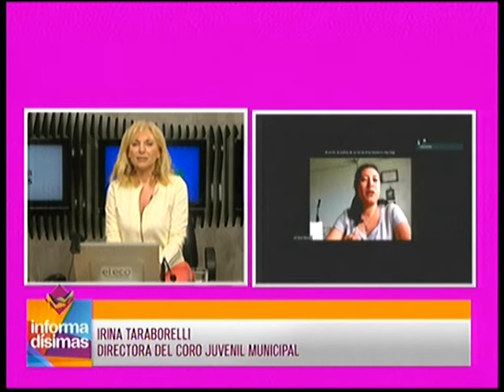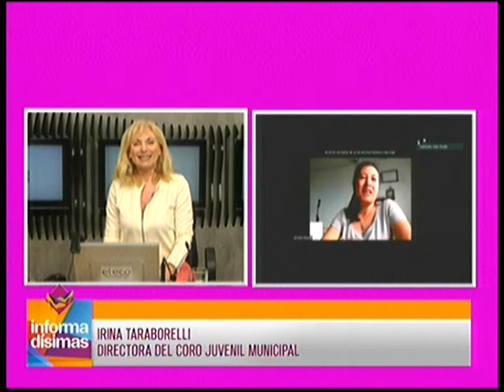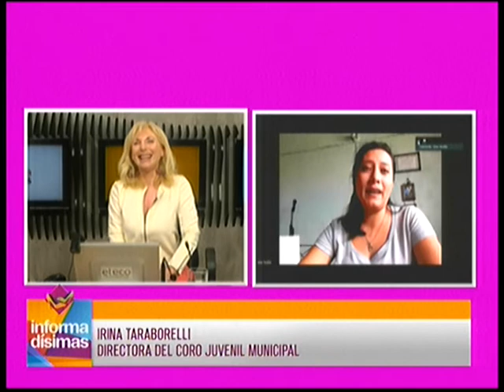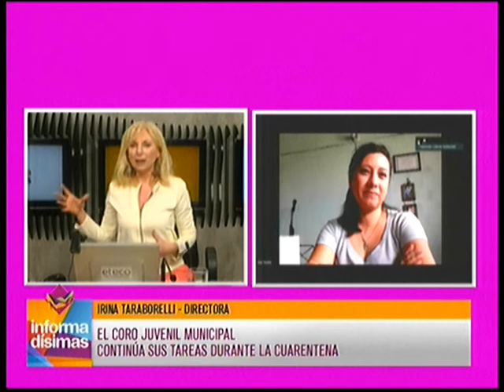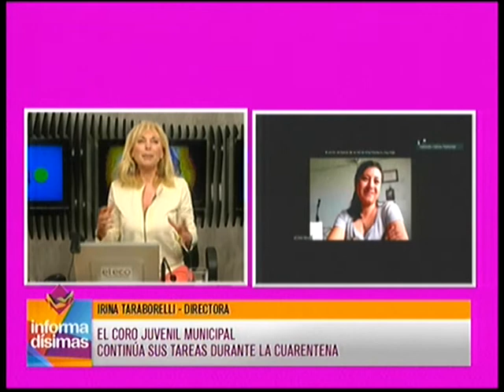El Coro juvenil municipal continúa sus tareas durante la cuarentena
Directora del Coro Juvenil Municipal - Irina Taraborelli dialogó con Informadisimas por Eco TV y la 104.1 Tandil FM.